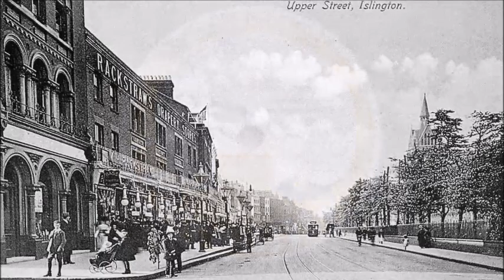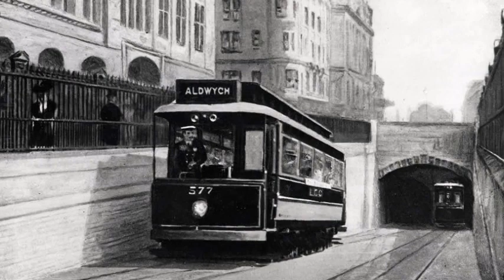Deep Hollow - The Kingsway Revels Dance Band (1929)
The Kingsway Revels Dance Band.

2t / tb / 2cl , ss , as / cl , ss , ts / vn / p / bj / bb / d.

London , December , 1929.